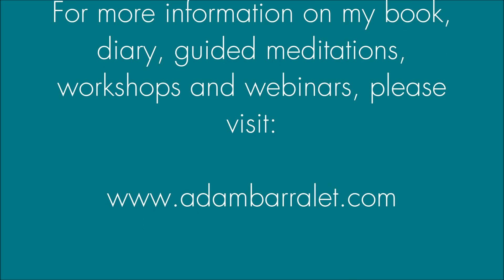Quantum Quattro - The Stone of Emotional Liberation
In 1996, a unique combination of crystals was discovered in Namibia. It is possible that this crystal was unveiled at a precise time to support light-workers and healers around the world in the preparation for the new millennium Quantum Quattro™ contains a swirl of colours contributed by shattuckite (sky to royal blue), chrysocolla (robin's egg blue), dioptase (forest green), malachite (light green) and smokey quartz.. Each piece of Quantum Quattro™ is a unique combination of colours and will find the perfect human guardian with whom to align. Once you have met your Quantum Quattro™, may you break free from past restraints and begin your work to create an ideal world that is free from pain and suffering.

To find out more about my book, diary, oracle cards, guided meditations, workshops and webinars, please